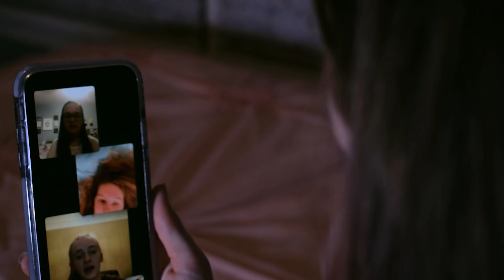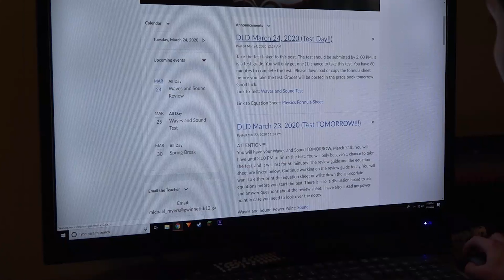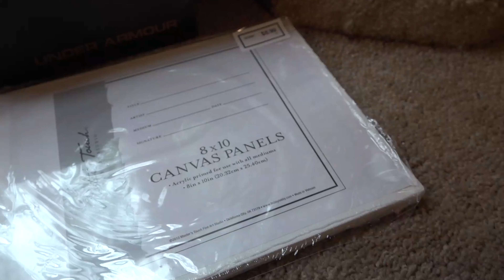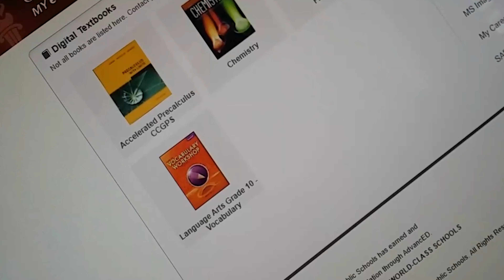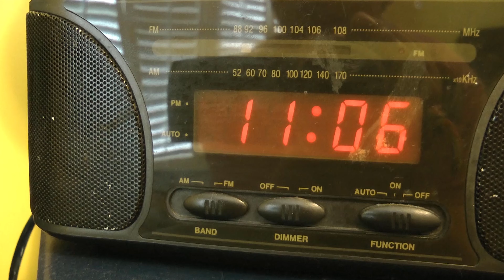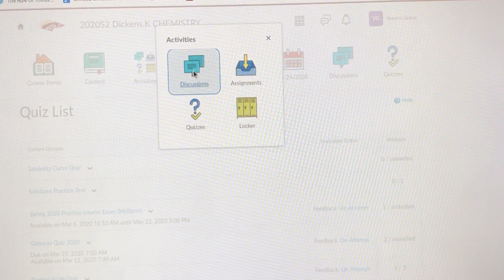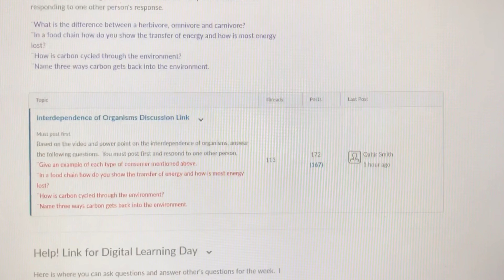Brookwood Digital Learning Days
These are strange times, but Brookwood will overcome.